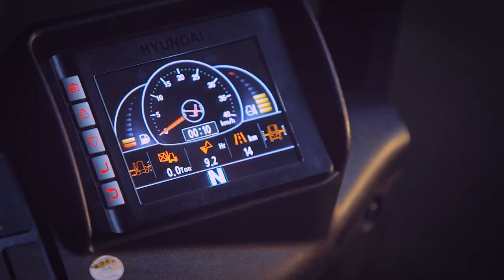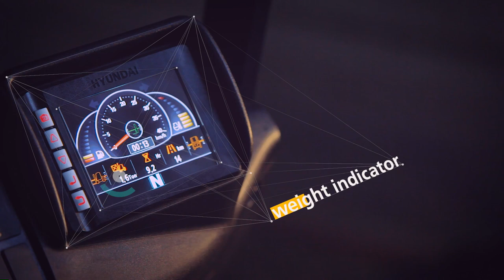HYUNDAI NEW DIESEL FORKLIFT IN EUROPE